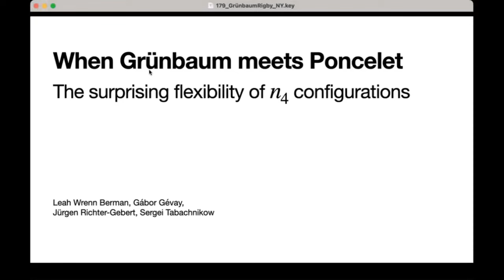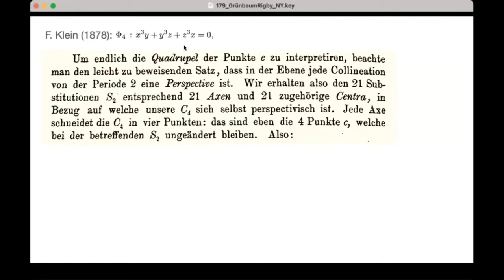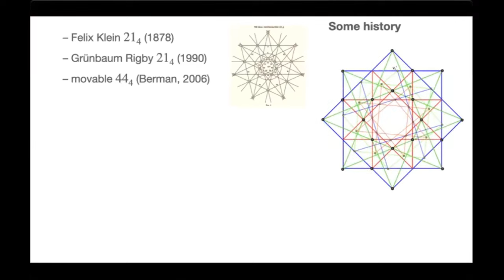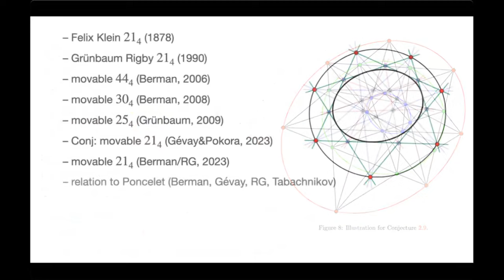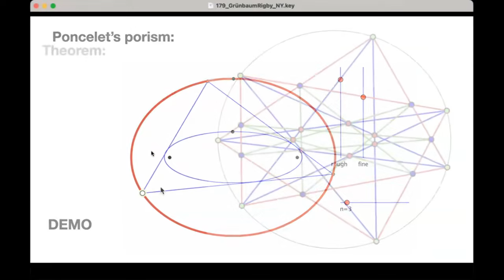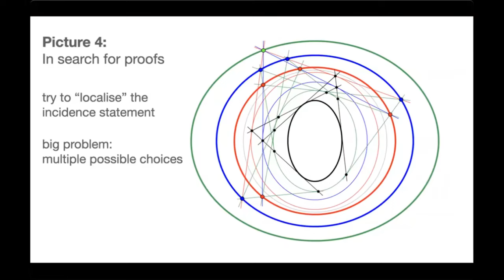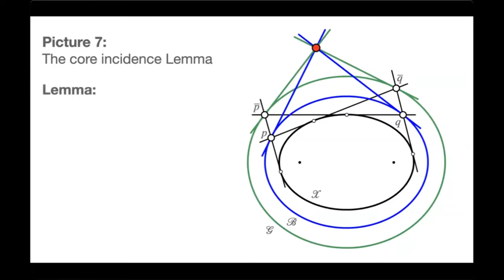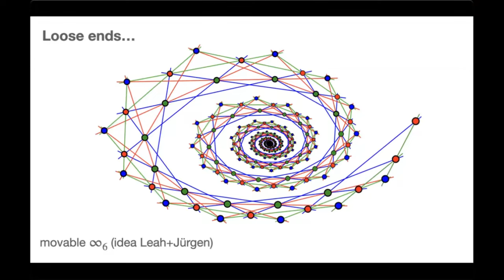Jürgen Richter-Gebert: The Surprising Flexibility of the 21_4 Configuration (and Its Relatives)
NY CG seminar, 11/14/23.

Speaker: Jürgen Richter-Gebert, Technical University of Munich

Grünbaum and Rigby’s configuration 21_4 was discovered in 1990 and since then always drawn in exactly the same way: Three nested regular heptagons adjusted carefully such that one gets a configuration with 21 points and 21 lines with 4 points on each line and 4 lines through each point. We present recently discovered relations between (n_4) incidence configurations and the classical Poncelet Porism. Poncelet’s result from 1822 can be interpreted as a flexibility statement on polygons that are simultaneously inscribed into one an circumscribed around another conic. It will be demonstrated how this flexibility can be transformed to motions of (n_4)-configurations that result in additional degrees of freedom. The proof of this result touches various areas as diverse as geometry of billiards, regular arrangements of circles, discrete differential geometry, algebraic geometry, invariant theory and elliptic functions. We will give a brief overview how these areas come together in that context.

Moreover we provide explicit geometric constructions for specific values of n that allow to control the full motional freedom and we give algebraic characterisations of the underlying Poncelet Polygons. The talk will be illustrated by various interactive geometric visualisations and images.